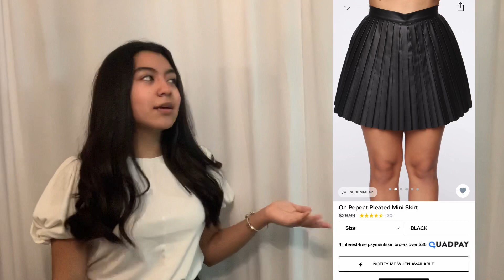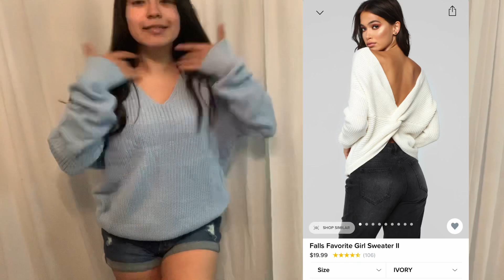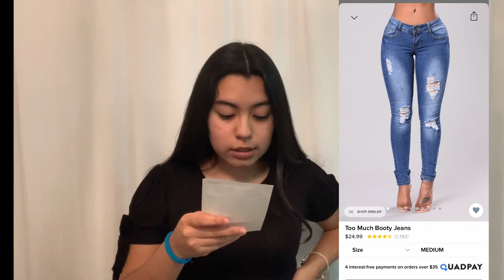FASHION NOVA TRY-ON HAUL 🤍 || Yadira Gomez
Hey y’all so I wanted to share with y’all some cutes clothes that I recently bought from fashion nova and yeah Don’t forget to comment what else y’all want to see from me!
       Xoxo , Yadira 💜
Socials ~ Instagram @yadiraaag